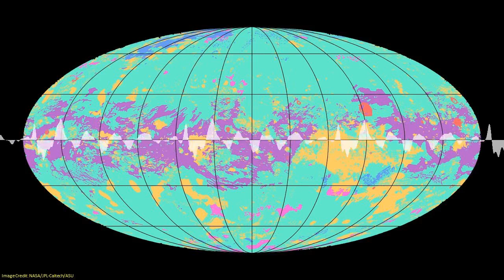SoT 347: Carbonite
For the first time, doctors at the University of Maryland School of Medicine have purposefully put at least one human patient in suspended animation. This could be a great help to surgeons dealing with traumatic emergencies such as gunshot or stab wounds.
The first geomorphologic map of Saturn's moon Titan has been released. Showing lakes (of liquid methane), dunes (of organic molecule particles) and exposed icy bedrock.
NASA’s Curiosity rover has been analysing the air above Mars’ Gale Crater and found unexpected, and fluctuating, levels of oxygen.
An international team of astronomers have announced the direct detection of water vapour in the atmosphere of Jupiter's fourth largest moon Europa for the first time. This is the strongest evidence yet that liquid water exists beneath the Europa's surface.
Molecular astrophysicist Clara Sousa-Silva has written an article in Scientific American calling for more research into the signatures of gases that could indicate the presence of life on other planets.
Palaeontologists in Argentina have excavated a number of nearly 100 million year old snake fossils. Interestingly, these snakes had hind legs, but not front legs.

This episode contains traces of BBC One Breakfast hosts discussing an innovative technique used by the Russian Ministry of Agriculture to boost dairy production.

Chapters:
00:00:26
00:01:50 Humans placed in suspended animation for the first time
00:10:32 Titan: first global map uncovers secrets of a potentially habitable moon of Saturn
00:13:15 NASA’s Curiosity Rover Finds Unexplained Oxygen on Mars
00:20:36 Astronomers Detect Water Vapor Around Jupiter's Moon Europa
00:27:12 When We Finally Find Aliens, They Might Smell Terrible
00:33:19 When Snakes Had Use for a Pair of Legs
00:41:30